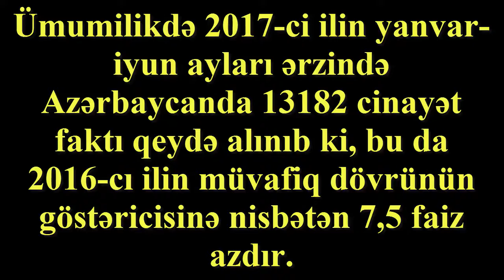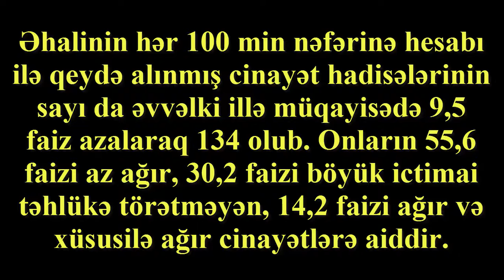Azərbaycanda qadın cinayətkarların sayı açıqlandı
► Bu ilin yanvar-iyun aylarında Azərbaycanda cinayət törətmiş şəxslərin 5,7 faizi qadınlar olub.

Dövlət Statistika Komitəsindən Trend-ə verilən məlumata görə, cinayət törətmiş şəxslər arasında 14-17 yaşda olanların payı isə 3,1 faiz təşkil edib.

Ümumilikdə 2017-ci ilin yanvar-iyun ayları ərzində Azərbaycanda 13182 cinayət faktı qeydə alınıb ki, bu da 2016-cı ilin müvafiq dövrünün göstəricisinə nisbətən 7,5 faiz azdır.

Əhalinin hər 100 min nəfərinə hesabı ilə qeydə alınmış cinayət hadisələrinin sayı da əvvəlki illə müqayisədə 9,5 faiz azalaraq 134 olub. Onların 55,6 faizi az ağır, 30,2 faizi böyük ictimai təhlükə törətməyən, 14,2 faizi ağır və xüsusilə ağır cinayətlərə aiddir.

► Sumqayıtda qadını zorlayıb öldürən şəxsin FOTOLARI (videonu bəyəninki çox adam görsün)

► Kimsəsiz qadını zorlayaraq 1000 manat pulunu oğurladılar!  ►►►

► Üç uşaq atası 9 yaşlı qızı 10 manat borca görə zorladı!

► Bakıda cinsi azlıq nümayəndələri iş adamının başına oyun açdılar

► 3 dostu ilə əlbir olub sevgilisini zorladılar! (zəhmət olmasa abunə ol və paylaş)